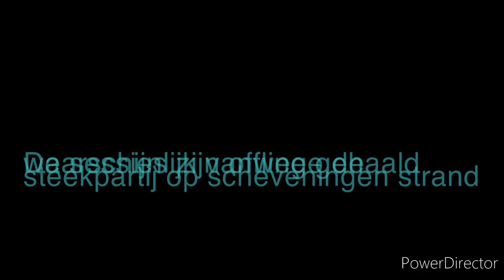73 DE PIJP 101BARZ SESSIE OFFLINE GEHAALD? (REDEN)